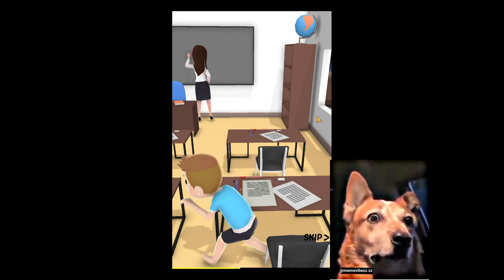Perfect Lie||choice two options||Funny gameplay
Link 1